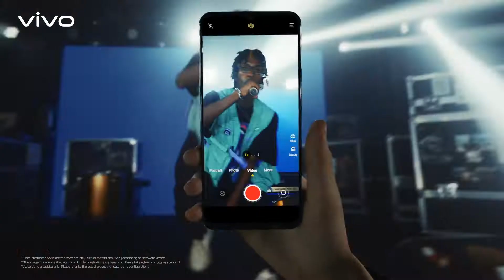vivo Y55 | Ultra Stable Video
EIS Video Stabilization intelligently detects each motion and adjusts the video image to help you record clear videos.

vivoY55 Available in Pakistan for Rs. 55,999